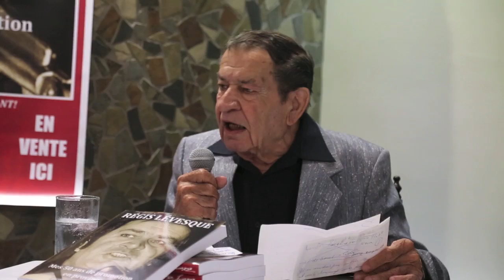Regis Lévesque: conférence de presse intégrale lancement de son livre | Montreal.TV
Le légendaire promoteur de boxe Regis Levesque lors de sa dernière conférence de presse au lancement de son livre au Beaubien Deli à Montreal.  Le livre de Regis Levesque a été écris grâce à Simon Rodrigue.